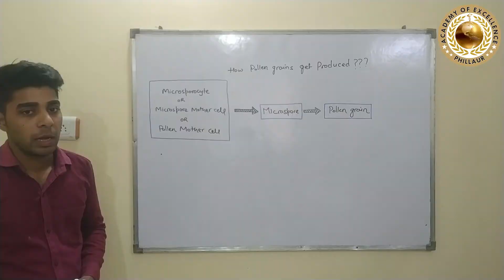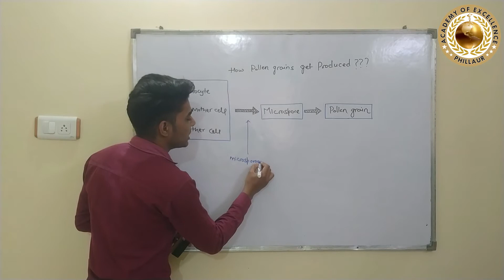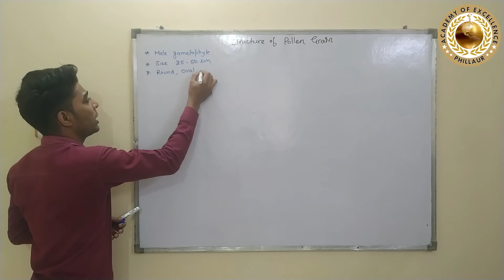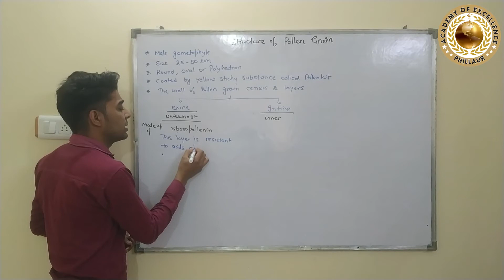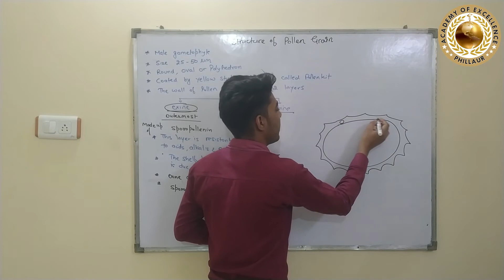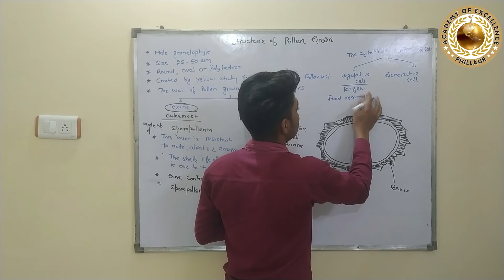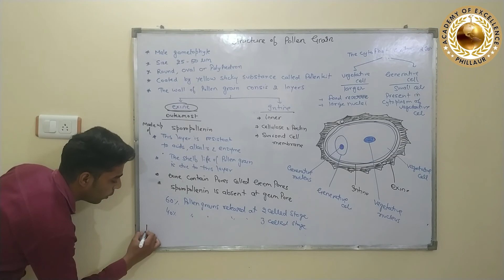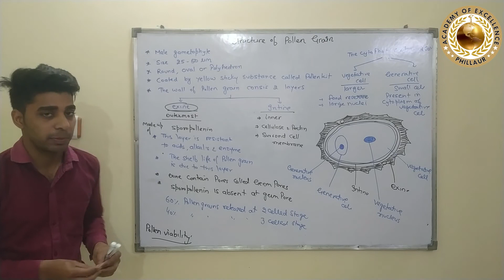Lec 5: Structure of Pollen Grain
This video lecture is delivered by Ajay Sir. In this video The detailed information of structure of pollen grain was explained in very easy language with very good diagrams. Ajay Sir is teaching BIology from previous 4 years at Academy of Excellence.

Online Class Facility for Students of Class 11th, Class 12th is also available for Subjects of Physics, Chemistry, Biology and MAth.